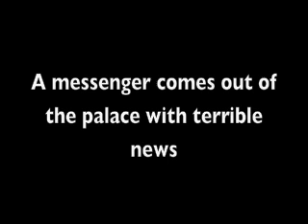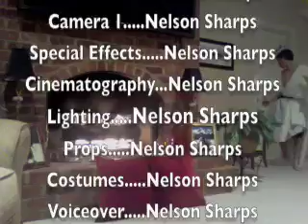Nelson S.'s Oedipus Film